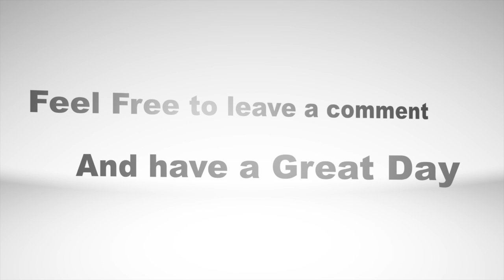Borderlands 2 | Shenanigans w/QBmuny98! - Car Glitch!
Enjoy This New BD2 video! It has all new intro and outro and some funny and amazing gameplay!